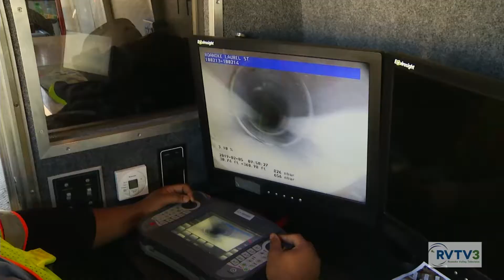Roanoke Stormwater 2019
Produced by Roanoke Valley Television RVTV-3